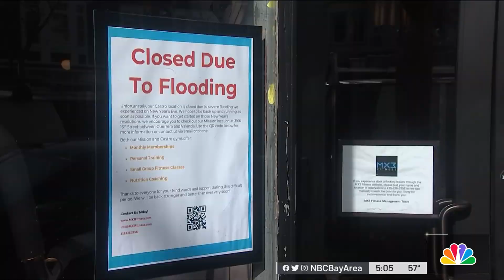Help for Small Businesses Damaged by Flooding in San Francisco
San Francisco launched a series of grants for small businesses who suffered rain and flood damage during this month’s series of storms. But as Sergio Quintana reports, the grants are getting mixed responses.